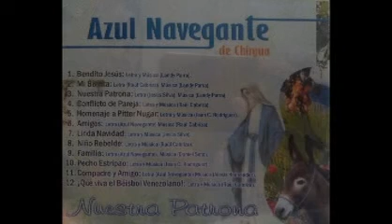Parranda Azul Navegante De Chirgua - Linda Navidad (LETRA Y MUSICA JESUS SILVA)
PARRANDA  AZUL NAVEGANTE DE CHIRGUA  “NUESTRA PATRONA”

PARRANDA  AZUL NAVEGANTE DE CHIRGUA PARROQUIA  DE BEJUMA ESTADO CARABOBO  AÑO 2007

INTEGRANTES:
ALEXIS HERNANDEZ  1RA VOZ
JESUS SILVA  2DA VOZ
RAUL CABRIZA  3RA VOZ
ORLANDO SEQUERA  4TA VOZ
LANDY PARRA  5TA VOZ
MIGUEL SILVA  6TA VOZ
JULIO SILVA 7MA VOZ
ALFREDO CHIRINO 8VA VOZ
ALFREDO PEÑALOZA 9NA VOZ
ALEJANDRO SILVA 10 VOZ
ELIAS HERNANDEZ  BAJO
JEAN CARLOS RODRIGUEZ  TRES Y MANDOLINA
ANGEL SILVA UTILIS

ACTUACION ESPECIAL:
ROSANGEL SILVA
MARJORIS MEJIA
EDGAR PEÑA
DIRECTOR GENERAL: RAUL CABRIZA
DIRECTOR MUSICAL: JEAN CARLOS RODRIGUEZ
ARREGLISTA: JESUS SILVA